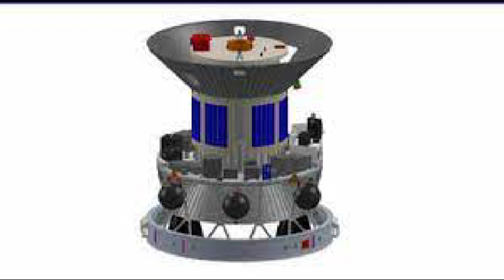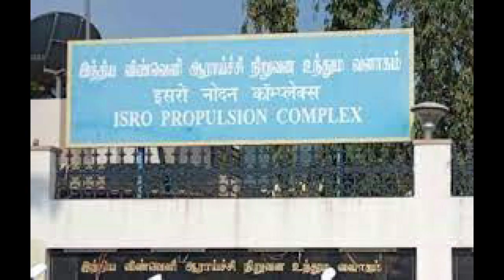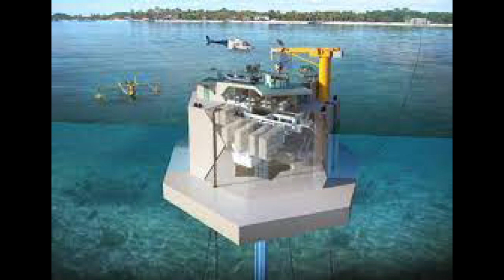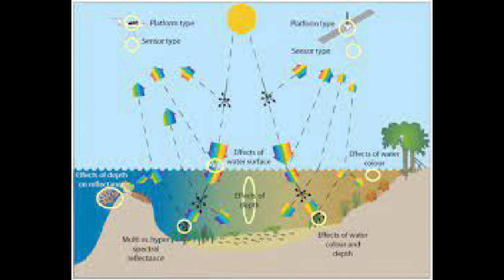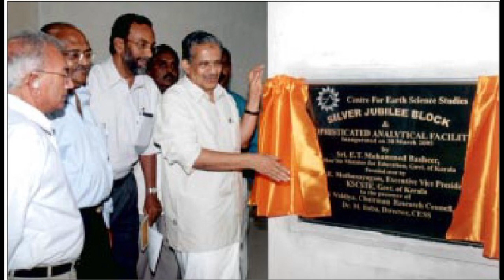DrAEMuthunayagam Father Indian Rocket Propulsion Project Manager Vikasengine sky Ocean